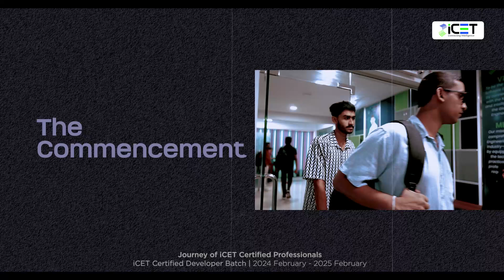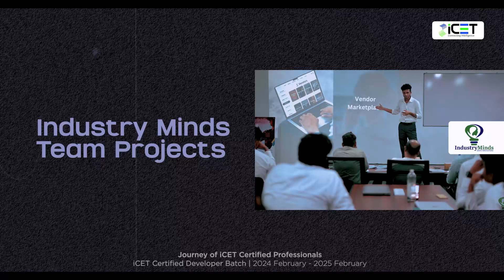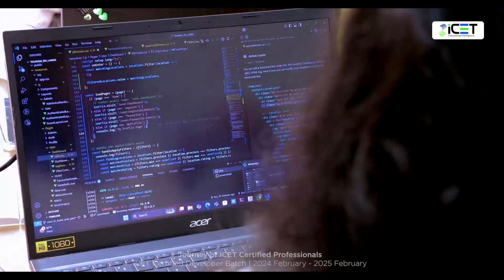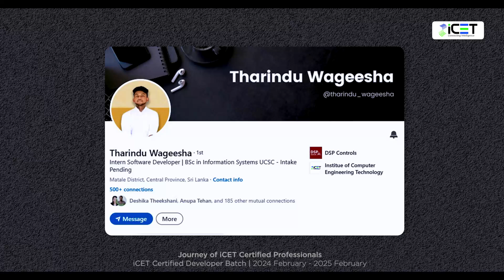The Journey of iCET Certified Professionals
From Classroom Beginnings to Industry Placements: The Path of ICET Certified Professionals – Shaped by Knowledge, Driven by Experience, Ready for the Future.  🌟